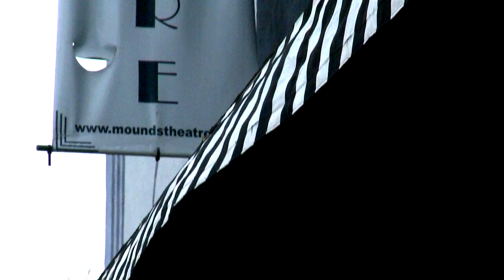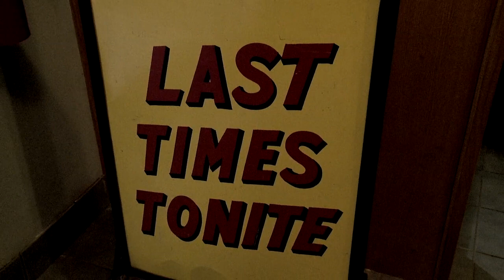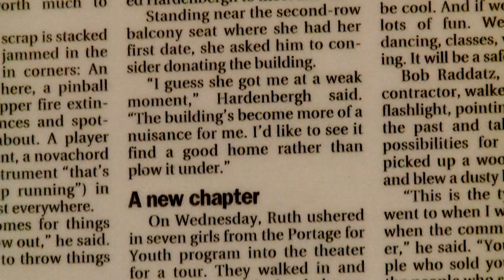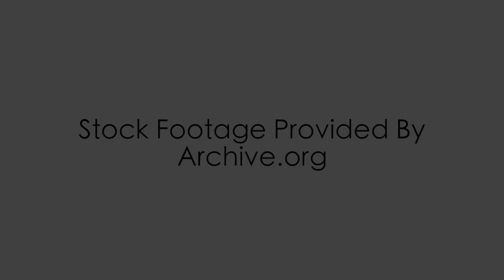Mounds Theatre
The Historic Mounds Theatre In Saint Paul MN